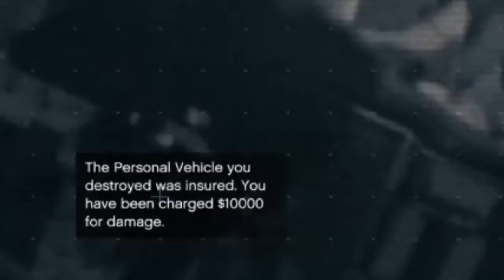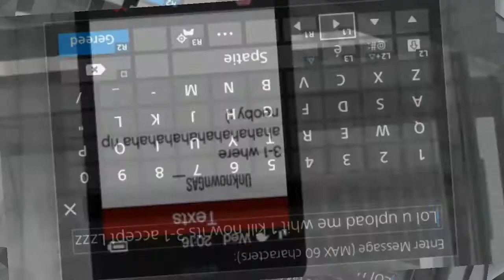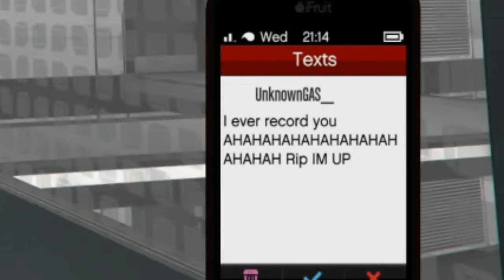UnknownGAS_ & DrxpKiwi- Biggest BadSport Tryhards